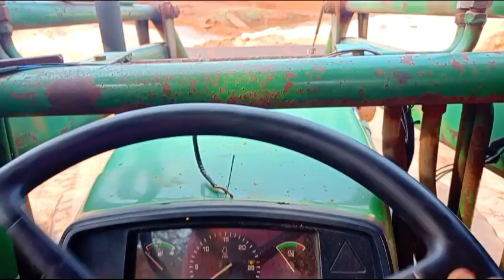8 September 2023